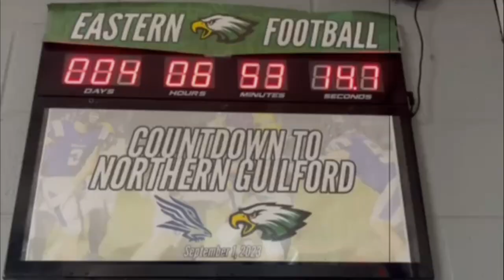2023 EA GAMEDAY VS Southeast Alamance Football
Eastern Alamance took on Southeast Alamance in their first ever home game. Eastern won 63-0.